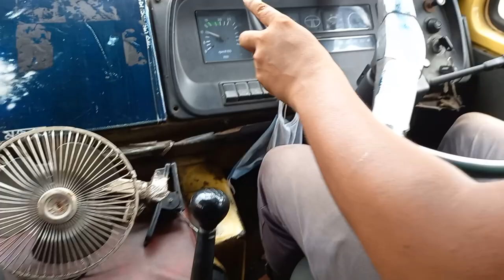কিভাবে ট্রাক চালাতে হয় দেখুন।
TATA
TOYOTA
FOTO
BMW
LILAN
BAJAJ